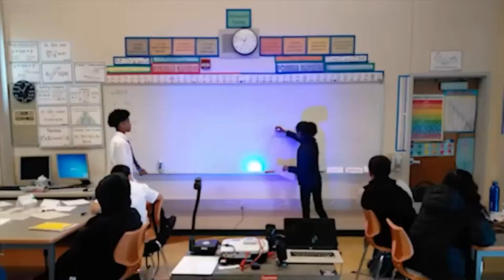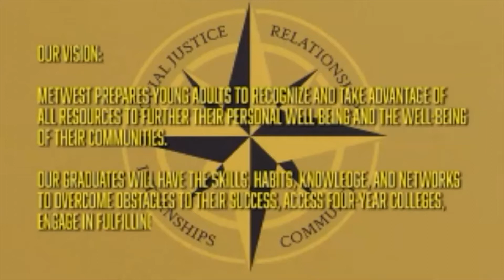Dolores Huerta and Ericka Huggins Fundraiser Event: "Why Radical Education Matters"